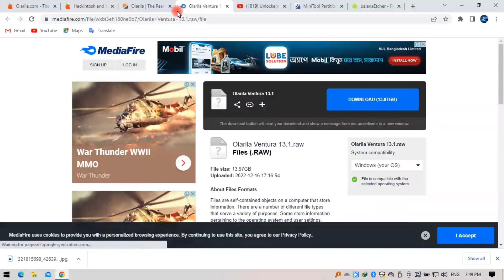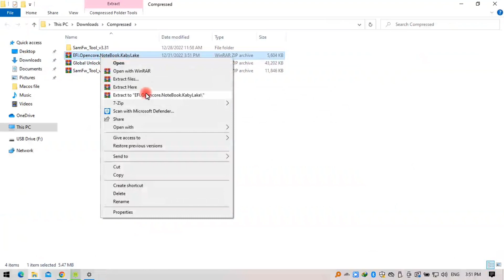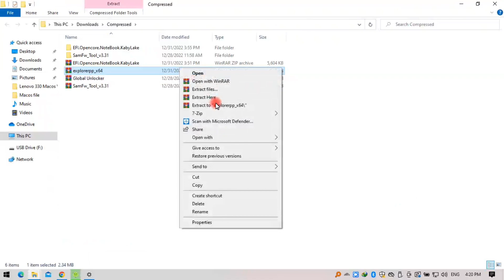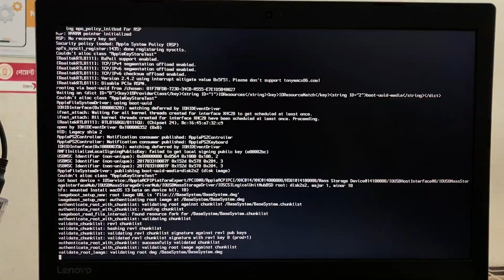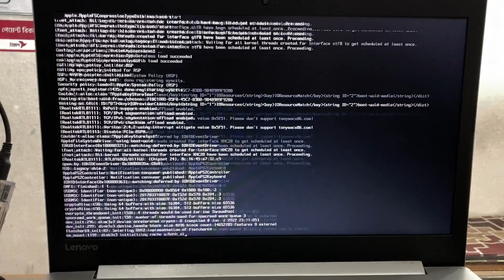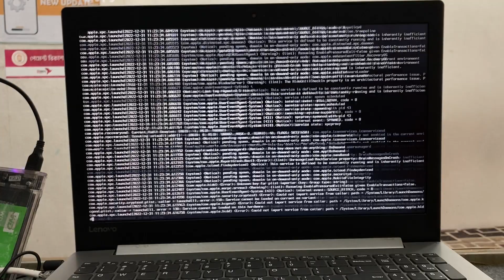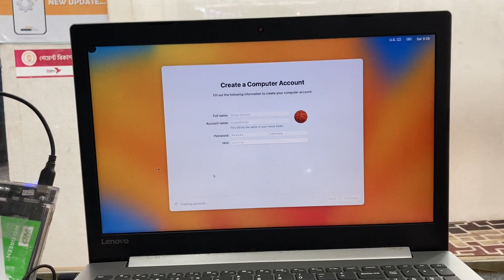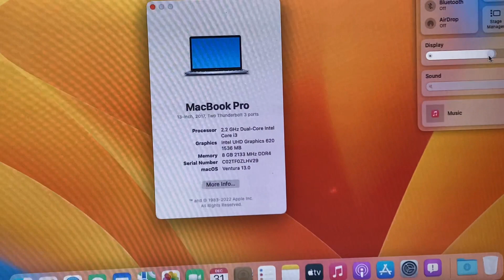How to install MacOS VENTURA any windows pc /Macos -- VENTURA Olarila insall any windows pc/laptop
How to install  MacOS VENTURA Olarila OS Lenovo Ideapad 330

Bios/UEFI Configuration

-Sata = AHCI mode
-Secure Boot = Disable if need
-CSM = Disable with AMD cards
-If you have only IGPU use -igfxvesa bootarg for easy installation
-How to copy EFI folder to EFI partition

How to Run macOS Ventura /MacOS Ventura On Your Windows Computer. To do this, you will Need to Download MacOS -- VENTURA Olarila OS 13.1 You will also need BalenaEtcher And MiniTool Partition or a Mac along with a supported Windows computer And A blank hard drive

What's Working?

Everything works fine on MacOS Ventura 13.1

Audio ✔
Ethernet ✔
Graphics ✔
HDMI ✔
Sleep/wake Function ✔
Power Management ✔
App Store ✔
iMessage ✔
iCloud ✔
FaceTime ✔
USB with 2.0, 3.0, 3.1 and USB Type-C Ports ✔
Bootloader ✔
HDMI Audio ✔
Volume Hotkeys ✔
AirDrop ✔
HandOff ✔
Side Car ✔
Air Play ✔

Specification of My Laptop:
Product name - Model: Lenovo IP330
Microprocessor - Intel® Core™ i3-8130U Processor(2.20 GHz
Memory - 8 GB RAM
Video graphics - Intel® UHD Graphics 630
Hard drive - KingDian S120GB 500GB SSD
Operating system - Windows 11 21H2 64bit

and Press bell icon for new videos and notifications
video Press Bell icon for notification
Largest GSM discussion forum:
A Free Discussion Forum About simlock, imei Repair, firmware, upgrade, frp reset, phone unbrick, solution,boot repair, all other gsm related problems

✅ Thanks For Watchingb